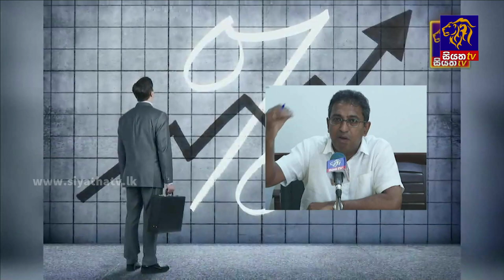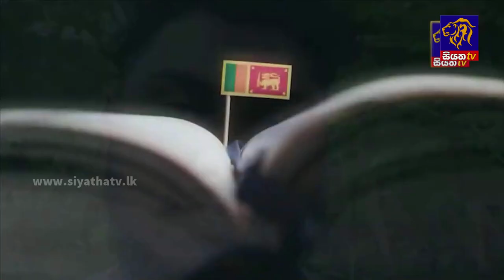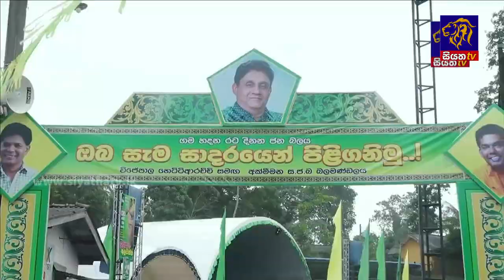Siyatha News | 06.00 AM | 05 - 03 - 2023